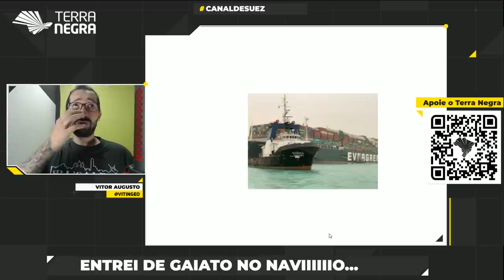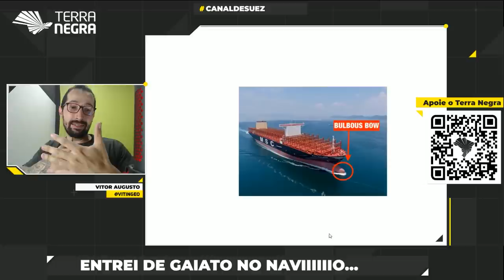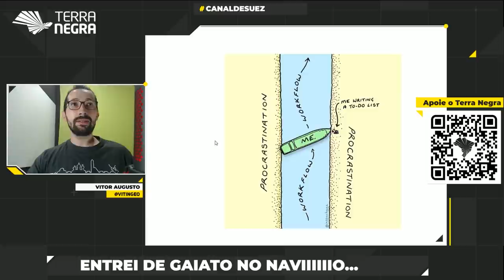Canal de Suez e a embarcação encalhada - O que aconteceu?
Uma embarcação gigantesca ficou encalhada nas margens do Canal de Suez, bloqueando a passagem para outros navios. Vale lembrar que o Canal de Suez é uma das mais importantes fontes de renda para o Egito, que extrai de Suez cerca de US$7 bilhões por ano. Essa embarcação que ficou atravessada no Canal de Suez teria sido pega por uma tempestade de areia com rajadas de ventos muito fortes e por isso acabou ficando encalhada nas margens do Canal de Suez.
A embarcação é um mega navio de contêineres, chamada Ever Given, de uma empresa Chamada Evergreen, com sede em Taiwan.

Link que eu citei no vídeo para localizar embarcações já direcionado para a Ever Given